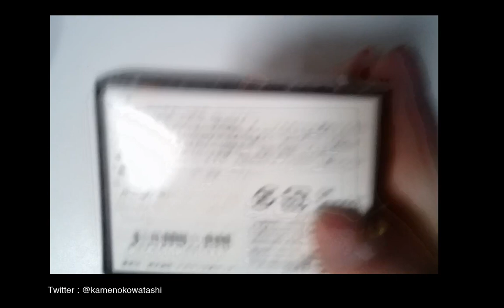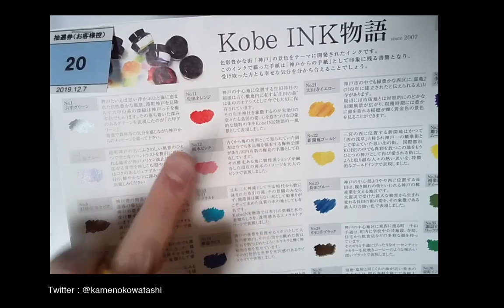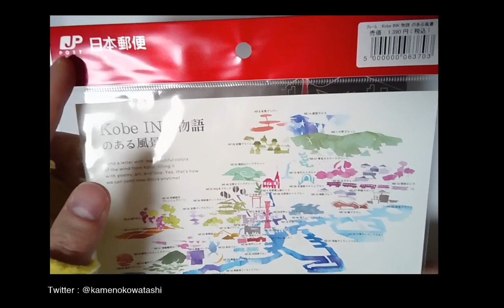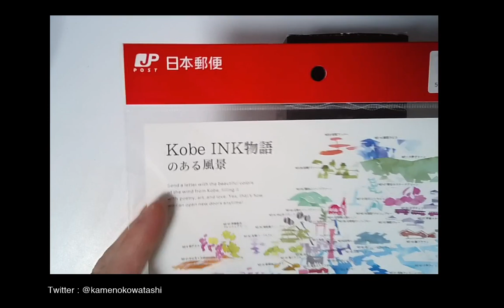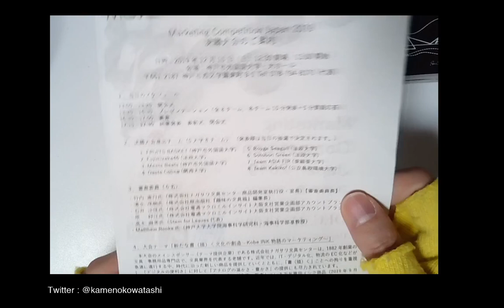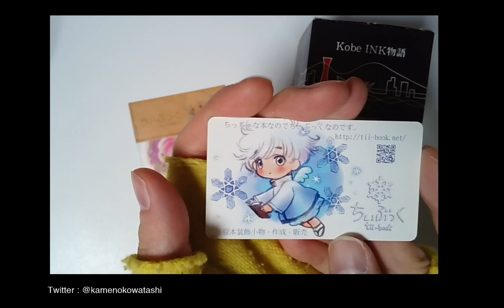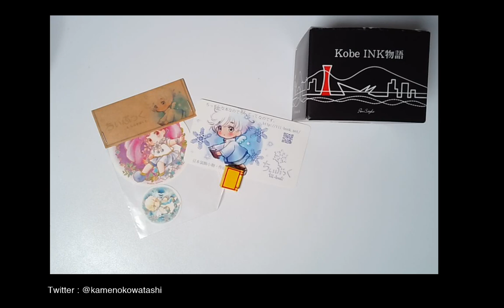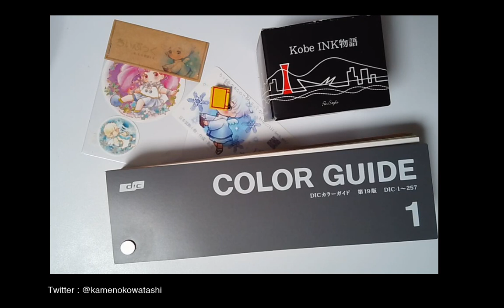マーケティング戦略最強の万年筆インク！ナガサワ文具センターオリジナル「Kobe INK物語」！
今回は、兵庫県 神戸市 に本社をおく、関西の老舗文具店、株式会社ナガサワ文具センターオリジナル万年筆インク「Kobe INK物語」のお話なのですが、今回はちょっと変わった切り口からお話しをしたいと思います。
なんとインク回なのですが...インク瓶を開けません ! 書きません !!

実はこのインク、「色」「書き心地」「発色」などといった、よくある比較対象においては他の色々なインクと遜色なく素晴らしいのですが、「マーケティング戦略」の面が突出して最強なので、
その所以をピックアップして本動画でいくつか紹介したいと思います。

今日、既にマニアでもその全貌把握が不可能とされる万年筆インクの数々の中で、登場から暫く経つこのインクがなぜ今でも人気なのか !?
そのヒントが実はここに隠されているかもです !?

せっかく性能の良い物を作っても、
残念ながら売れないと廃盤になってしまいます...。
よって「マーケティング」も、実は商品開発において非常に重要なんです。
こうした製品の裏に隠された「物語」を知ると、そこから更にその商品が好きになる...なんて事もあったりするかもです!? 是非お楽しみ下さい♪

黄色いペンや文房具が好きなカンガルーの人です。
RooTuberを始める事にしました！
クリエイティブなことや、文房具が大好きです♪